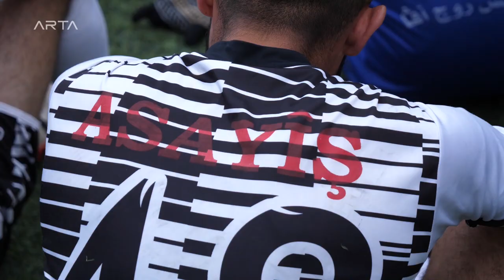الأسايش بطل دوري إقليم الجزيرة لكرة القدم لموسم 2018-2019